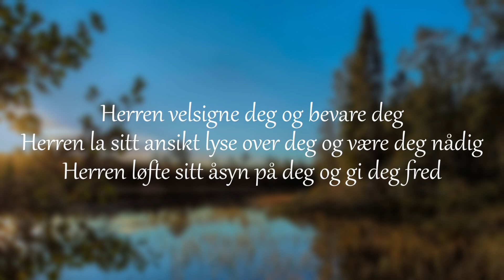JA-menneske - Tro i hverdagen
Kan jeg skylde på andre? Problem løst. I hvert fall et halvt års tid. 😂 Sånn gikk nu dagan. Og jeg hadde full kontroll. Trodde jeg. Det er lett å være etterpå-klok. Jeg syns det er vanskelig nok å være klok i det hele tatt.